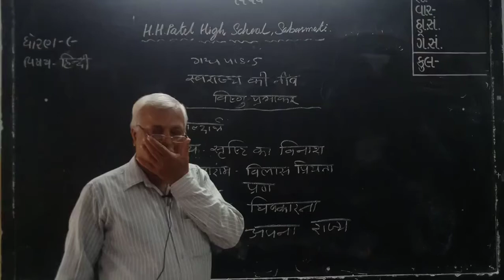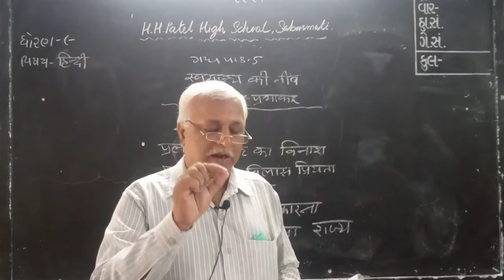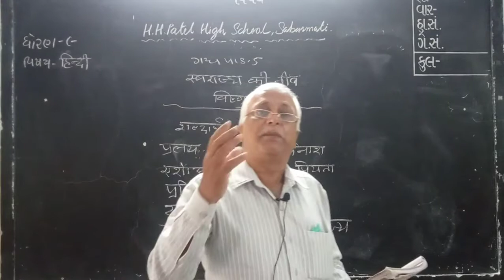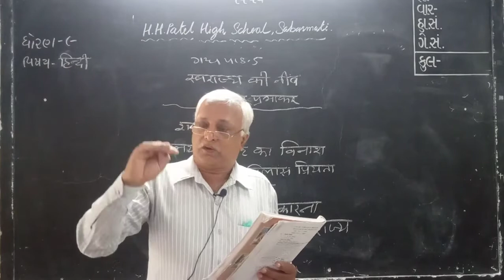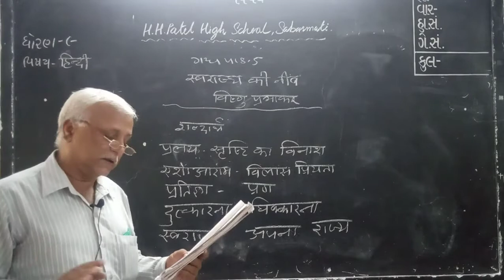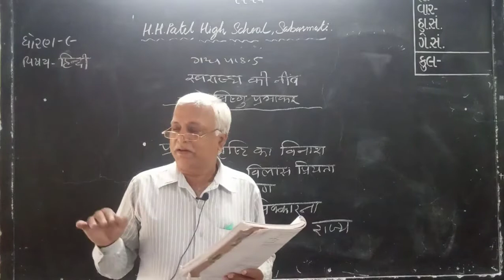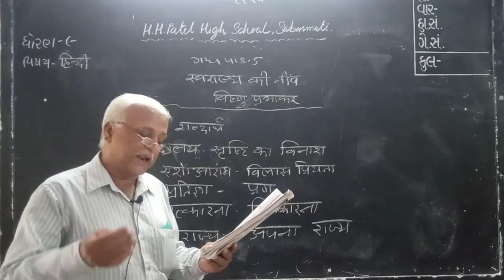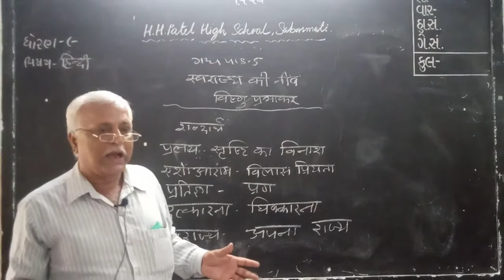STD 9 HINDI CH 5 EP 1